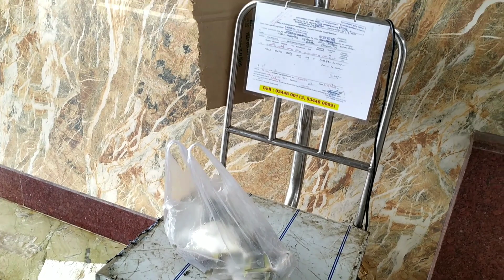Vanagaram New Fish Market, cheap & best quality fresh fish in Chennai(Maduravoyal)2021.Part1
Ganga Nagar, Maduravoyal, chennai, Tamilnadu - 600095(Benguluru - Chennai highway)

Fish market Timing
Early morning to Afternoon.
Bike parking - 5rs
Fishing cleaning Per KG - 20rs